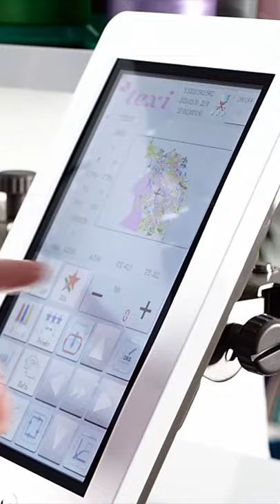TEXI IRIS Embroidery machine - 1-head, 10-needle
TEXI IRIS 10
One-head, 10-needle compact embroidery machine. Perfect for plain embroidery, embroidery on caps and ready garments. Cylindrical arm is useful for embroidering on ready products.

TEXI IRIS 10
Jednogłowicowa, 10-igłowa kompaktowa hafciarka sterowana komputerowo. Idealna do haftu płaskiego, haftu na czapkach i gotowych elementach odzieży. Małe cylindryczne ramię przyda się w czasie haftów na wyrobach takich, jak: torby plecaki, buty, odzież.